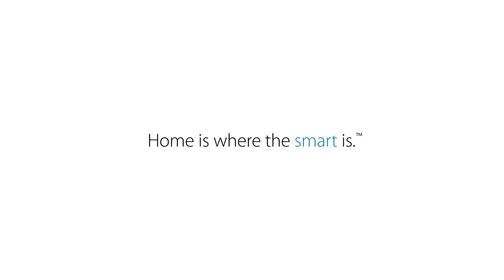D-Link PowerLine AV2 2000 Gigabit Network Kit (DHP-701AV)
Meet the PowerLine AV2 2000 Gigabit Network Kit (DHP-701AV), the simple way to extend your home network, using your home's existing electrical wiring. It's the simple, secure and smart way to make sure all of your devices get a full connection.

for tips & tricks on the ultimate connected home